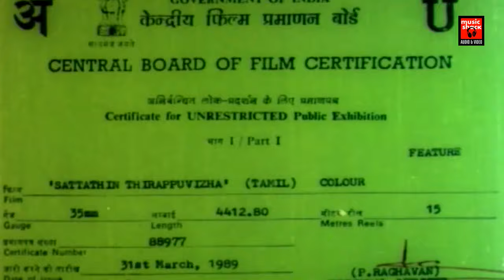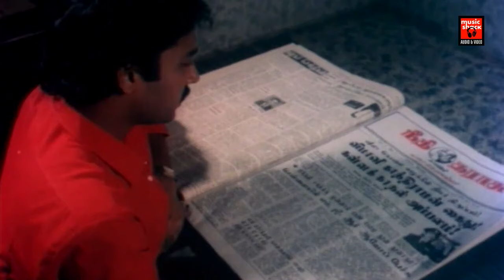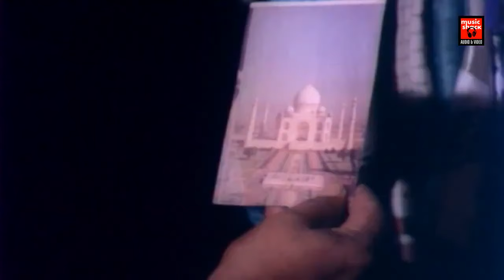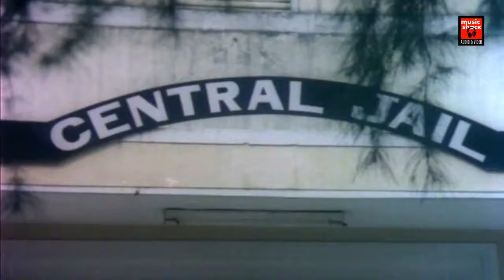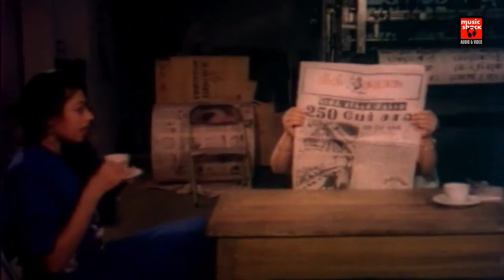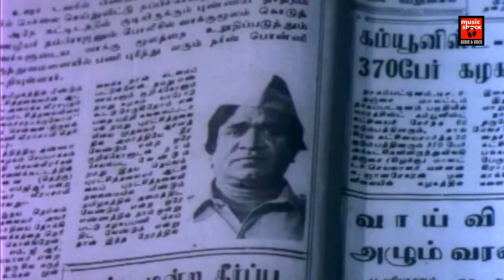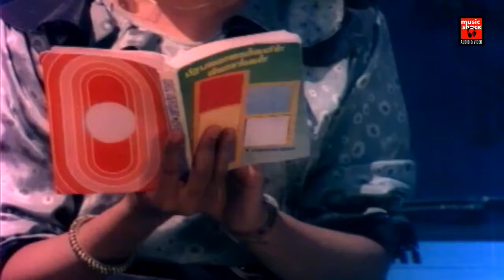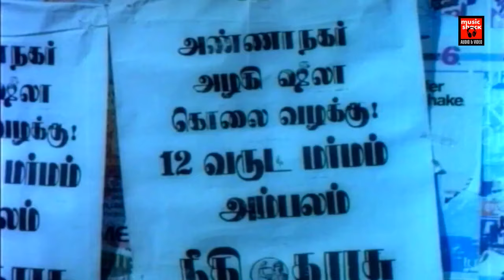Sattathin Thirappu Vizhaa Full Movie Tamil | Karthik | Shobana Ravichandran | Kuyili | Sumithra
Sattathin Thirappu Vizhaa is 1989 Indian Tamil-language legal thriller film written, produced and directed by M. Bhaskar.The film stars Karthik, Shobana and Ravichandran, with Nizhalgal Ravi, Kuyili and Rajesh in supporting roles. It was released on 16 June 1989.

When Rajesh, a lawyer, learns that his father Gandhiram is alive and imprisoned for a murder he did not commit, he decides to reopen the case. His biggest obstacle is his lover's father, a prosecutor.

Karthik
Shobana
Ravichandran
Major Sundarrajan
Nizhalgal Ravi
Sumithra
Kuyili
Rajesh
Vennira Aadai Moorthy
A. R. Srinivasan
Veera Raghavan

|| ANTI-PIRACY WARNING ||

*COPYRIGHT PROTECTED*